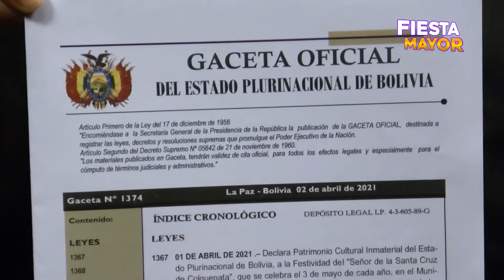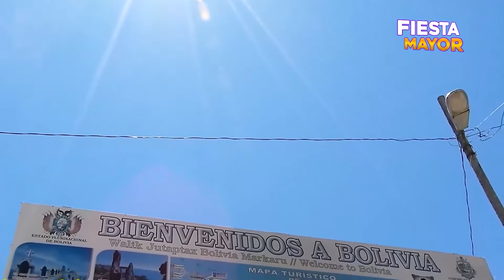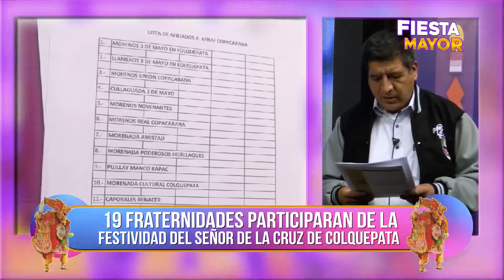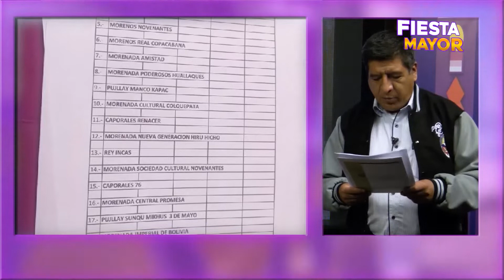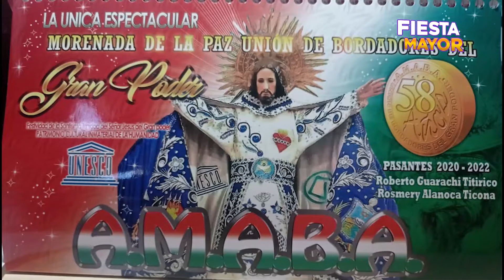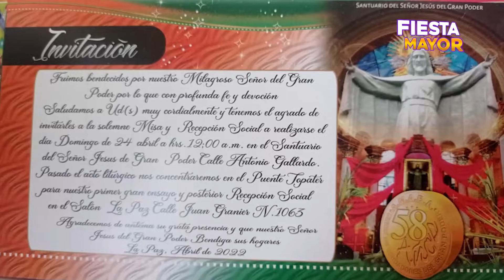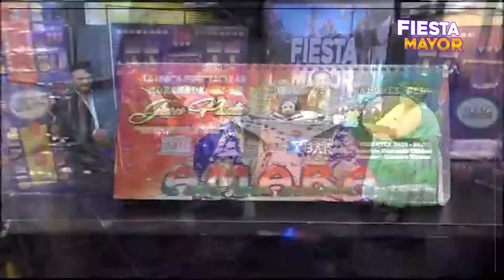Fiesta Mayor- Disfruta el mejor programa de entretenimiento.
Un programa ameno y divertido, lo disfrutaras de principio a final.